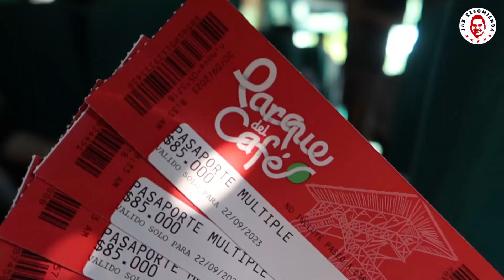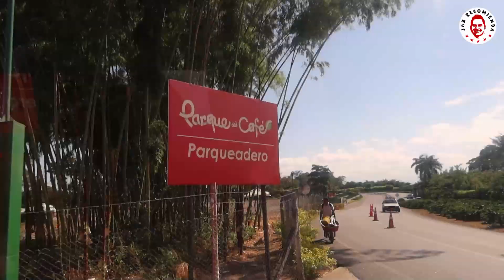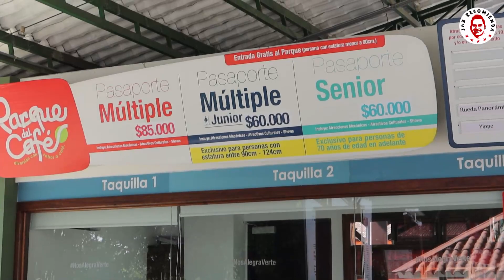PARQUE DEL CAFE - EJE CAFETERO .. Toda la experiencia en atracciones. Gracias EasyTours Barranquilla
PARQUE DEL CAFE - Toda la experiencia en las atracciones mecanicas. Gracias Easy Tours Barranquilla

Aprender de nuestra cultura es lo que debemos hacer todos los colombianos antes de salir a viajar al exterior, para poderles hablar a las personas que no conocen nuestra tierra y enamorarlas con todo lo hermoso que tenemos en COLOMBIA.

Este tour lo puedes realizar con Easy Tours Barranquilla 100% Recomendable y confiables. 10% a las primeras 15 personas que reserven con ellos y tienen salida TODOS LOS MESES!!!